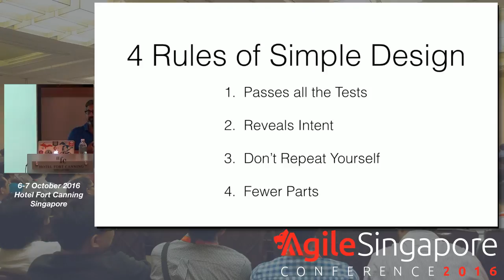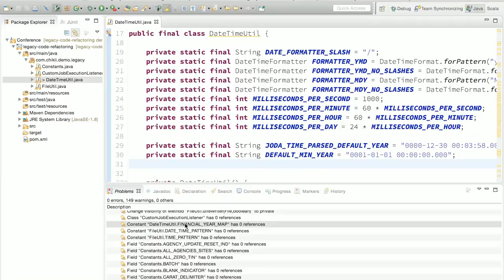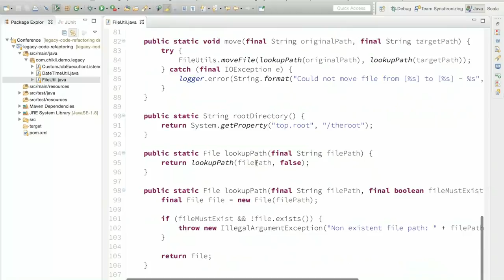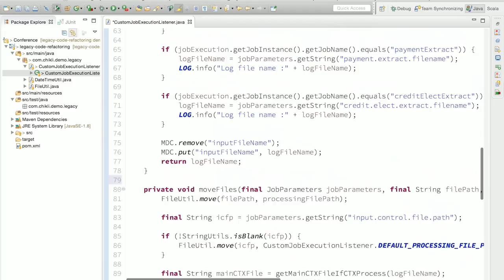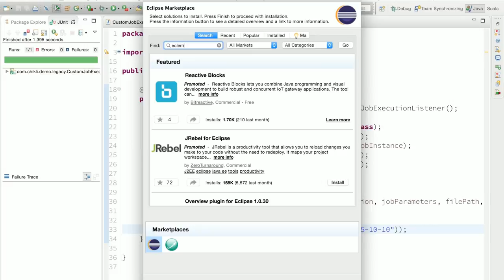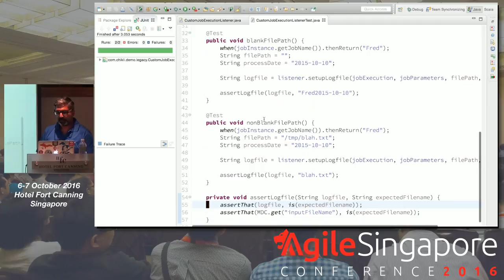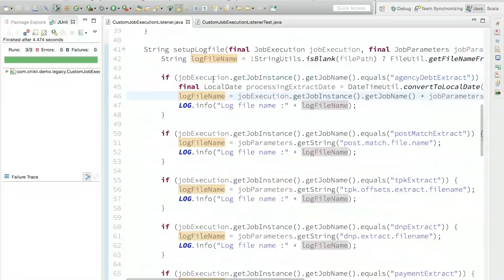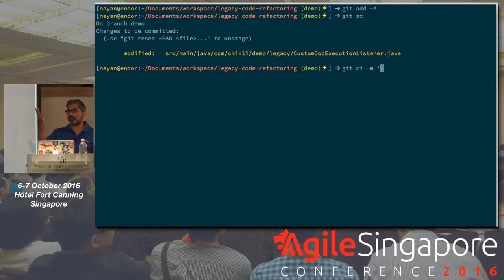Refactoring Legacy Code guided by Simple Design - Agile Singapore Conference 2016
Speaker: Nayan Hajratwala (@nhajratw), Lean / Agile Coach @ Chikli Consulting

Are you frustrated by the many trivial examples that show up when you google "refactor legacy code"? How do you translate these examples to your real-world code base? Sometimes it's just easier to give up on the refactoring and increased test coverage, reserving these techniques for the ever elusive greenfield project. To help you with this dilemma, Nayan will walk through a real legacy Java code base, and perform some safe refactorings required to bring the code under test. All of this will be done under the guidance of the Four Rules of Simple Design (Pass the tests, DRY, Reveal intent, Minimize moving parts).

Nayan Hajratwala is the owner of Chikli Consulting. A Lean/Agile Coach with over 15 years of hands-on experience delivering software, he has significant programming experience and is a deep technologist always exploring new languages and ideas. His specialties include training software teams to increase their productivity and decrease their time-to-market while improving the quality of their product.

Nayan has been involved in the organizing committees for the Agile 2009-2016 conferences and is a speaker at many user groups and conferences in the Midwest. He is also on the Board of Directors for Southeast Michigan's Agile & Beyond conference.

Nayan is one of the founders of CodeRetreat, designed to increase the skill level of developers through techniques such as Test Driven Development, Pair Programming, and Simple Design.